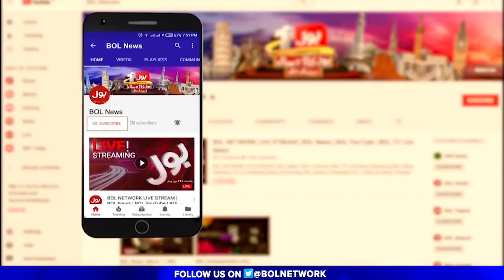Afghan Taliban | Usama Ghazi | Ab Pata Chala